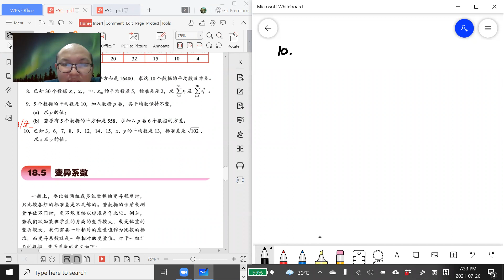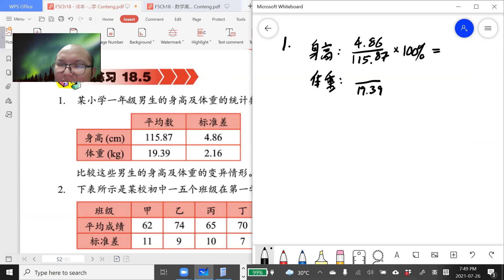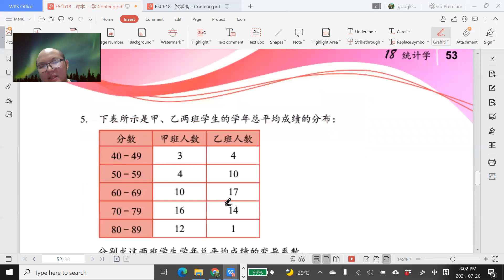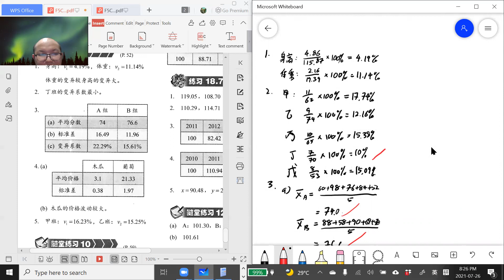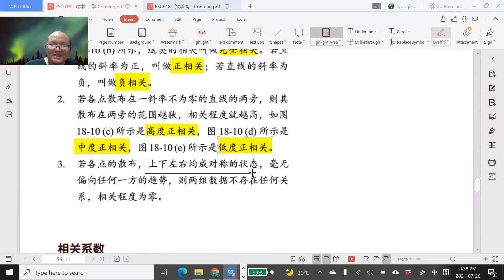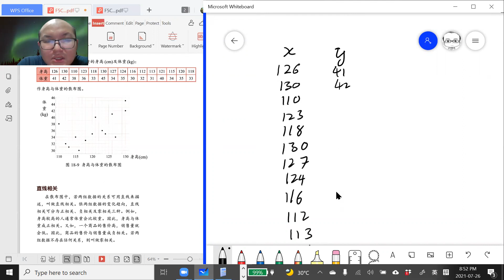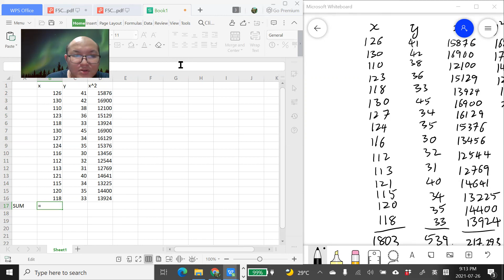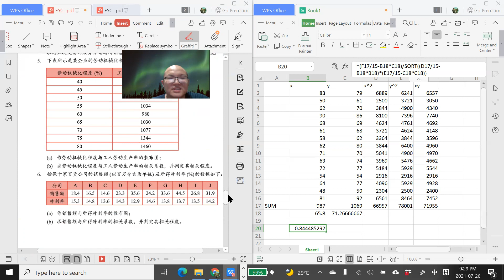2021 07 26 《停课不停学》 高二文数学第18章Part5